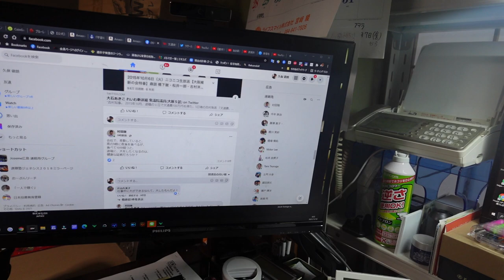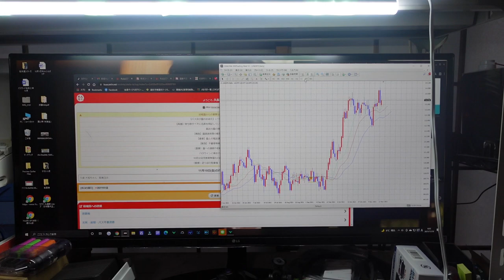【FX】トレードルームにたくさん画面のあるヤツ